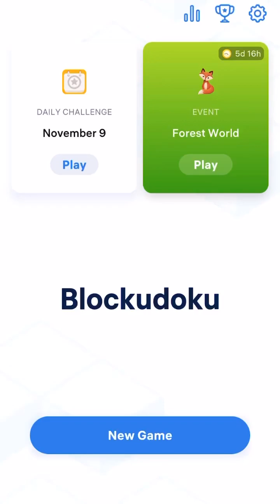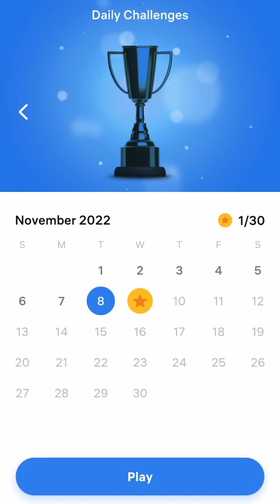Blockudoku Walkthrough Puzzle Game Play Main & Daily Challenge iOS Android app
Blockudoku Gameplay Walkthrough

Puzzle block game

New Game and Daily challenges

Best score

iOS iPhone Android app